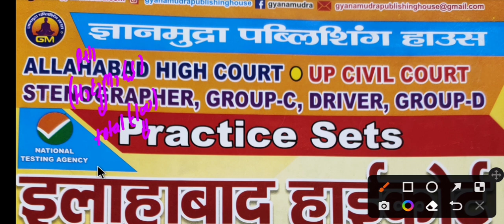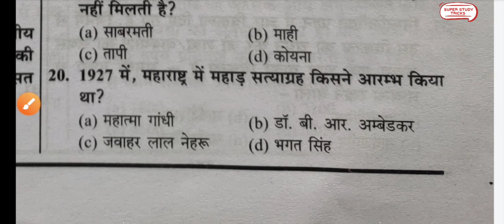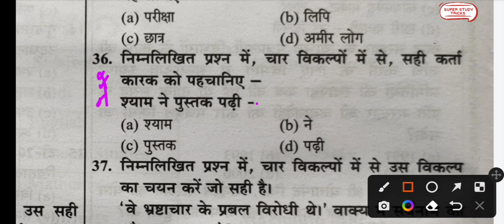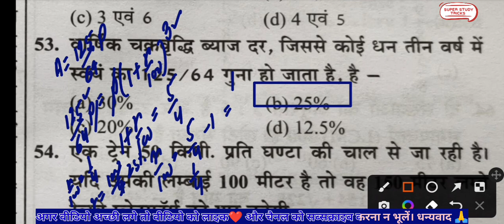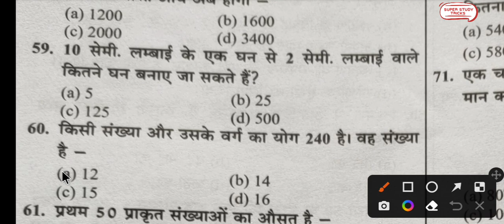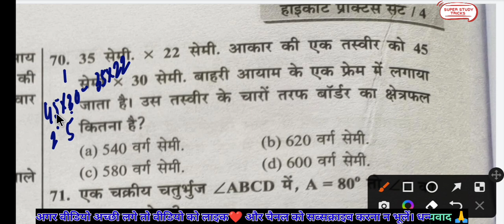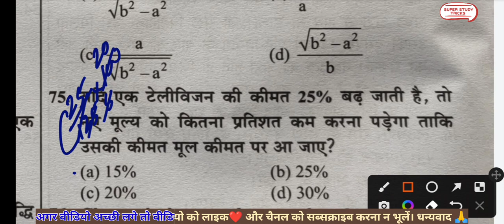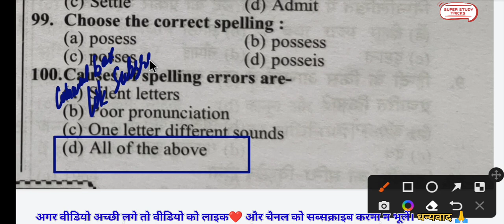allahabad high court practice set | allahabad high court mock test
allahabad high court practice set | gyanmudra publication practice set ahc
allahabad high court mock test
practice
ahc hindi class
ahc hindi class supercoaching up by testbook
allahabad high court group d previous year english solved paper 2019 ahc group d previous paper
ahc math pyqs
ahc hindi previous year solved paper by testbook
ahc pyq by aviral sir
ahc hindi pyq by aviral sir
llahabad high court
ahc solve paper
allahabad high court clerk steno typing details 2022
ahc group c practice
इलाहाबाद हाईकोर्ट ड्राईवर गणित
group c
ahc exam 2022-23
ahc
allahabad high court stenographer 2022 previous year question paper
allahabad high court steno previous year paper
allahabad high court steno vacancy 2022-23